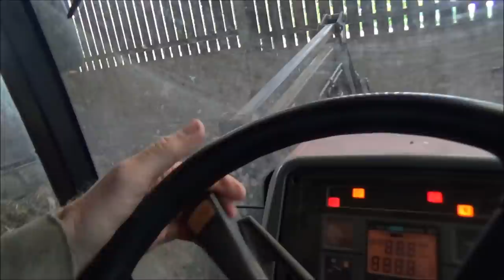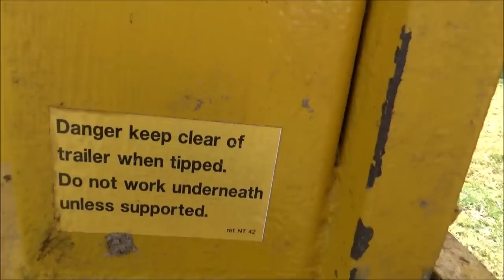MOVING THE HEIFERS TO NEW GRASS